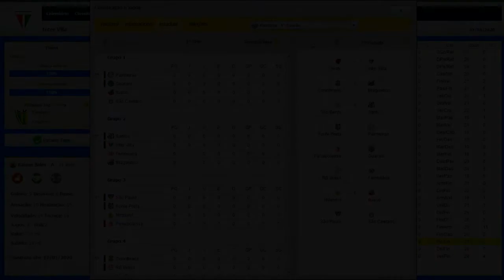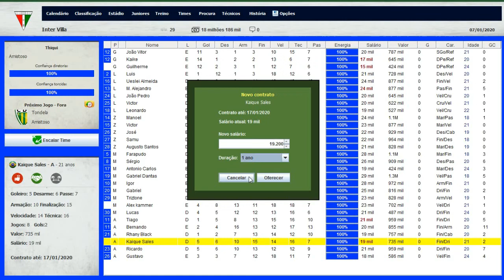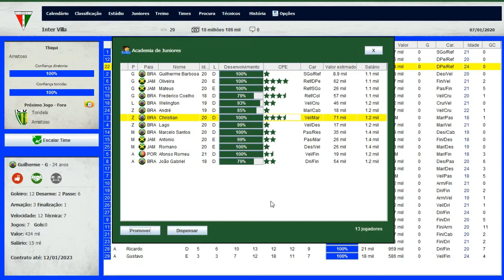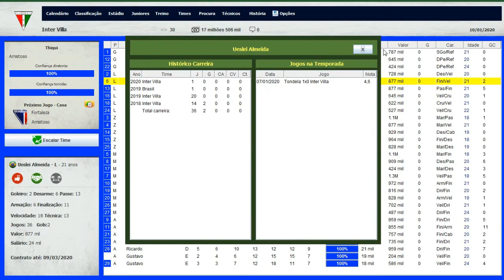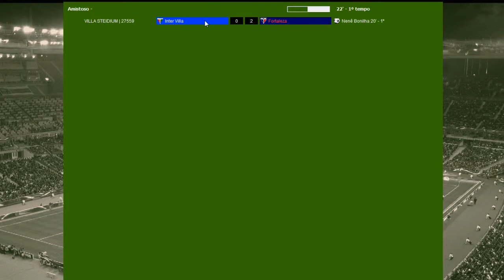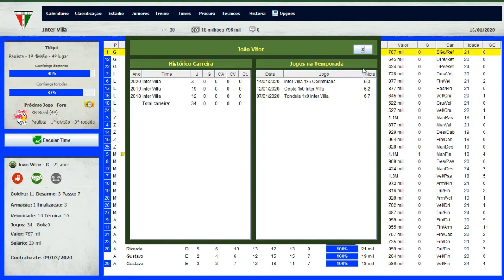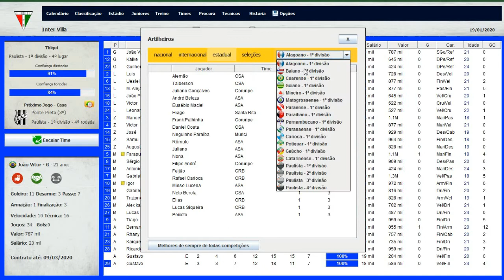BRASFOOT DOS INSCRITOS #16 TÉCNICO THIQUI PODE ESTAR DE SAIDA